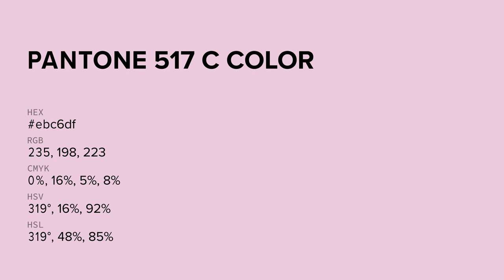color ebc6df hex color - Red color - Cool color ebc6df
What color is ? ebc6df hex color - Red color - Cool color ebc6df

Hex ebc6df Color Code is also known as color.

Hex ebc6df Color code in RGB color code model is created after adding 92.16% red color, 77.65% green color and 87.45% blue color.
Hex ebc6df Color code in CMYK color (process color) code model is generated after subtraction of 0% cyan, 15% magenta, 5% yellow and 7% black.